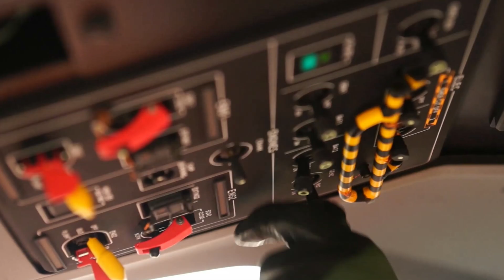Careers in Aviation - Fidencio Roque, Jr. - Airbus Helicopters, Inc.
Meet Fidencio Roque, Jr., the Quality Assurance Inspector at Airbus Helicopters, Inc. Safety is key which is why he confirms that all aircrafts are ready for flight before they return to service.